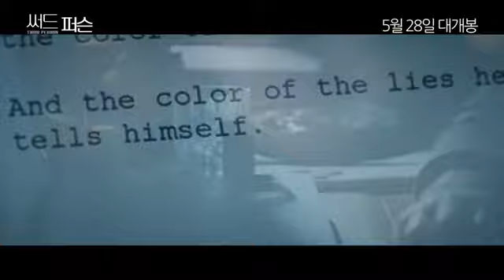써드퍼슨 The Third person 메인예고편